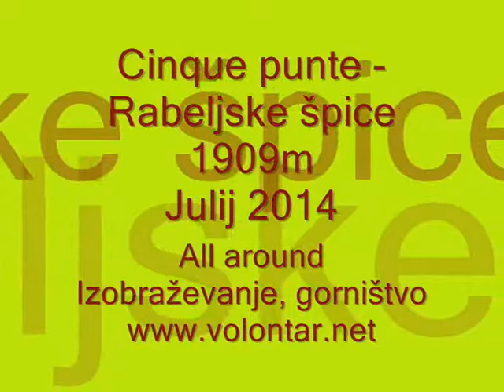Rabeljske špice - Cinque punte-1909m - julij 2014